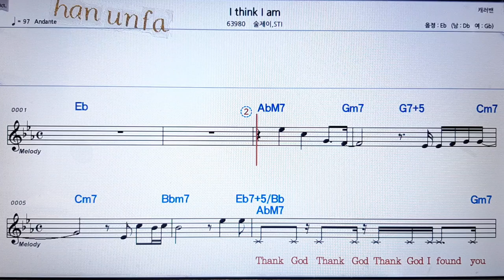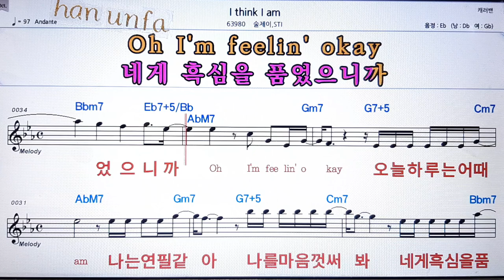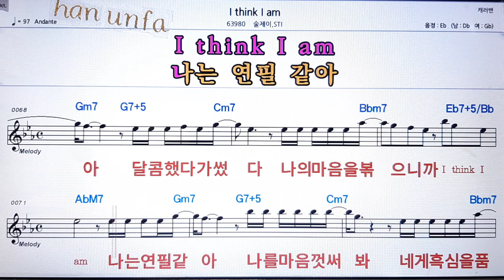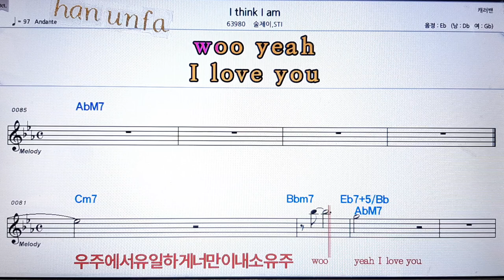I think i am/STL*술제이💋노래방 반주*기타 코드 악보*가라오케💖Karaoke*Sheet Music*Chord*MR